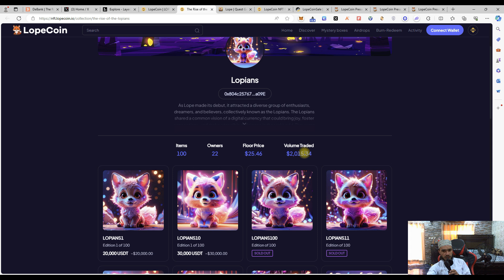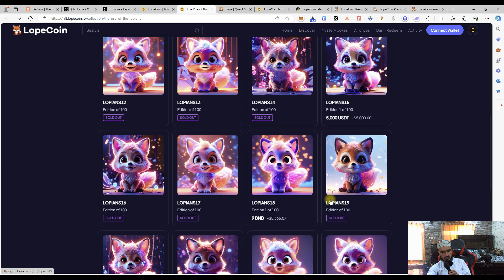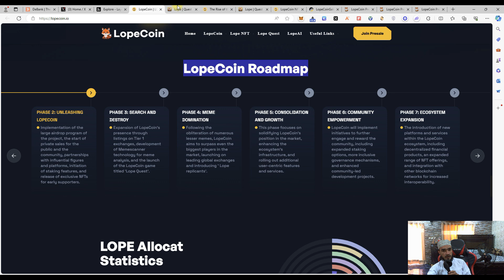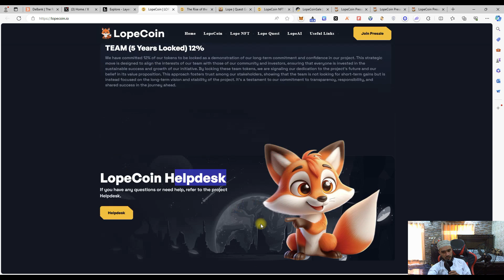LoopCoin Features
About Me:
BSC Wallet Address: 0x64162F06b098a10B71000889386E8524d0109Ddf